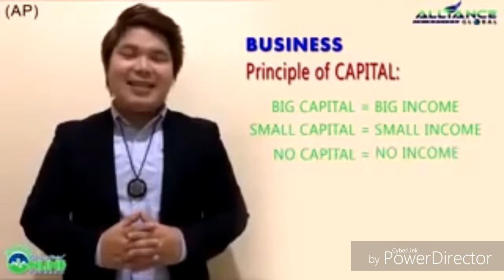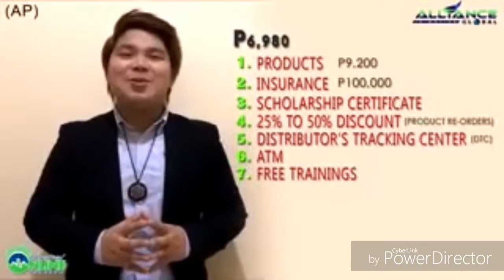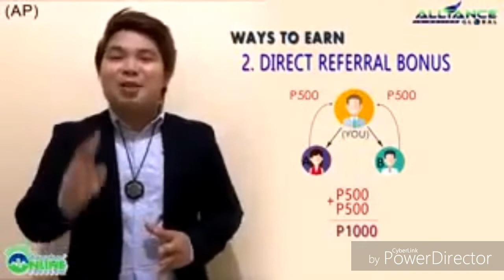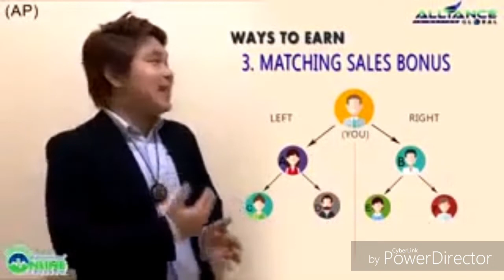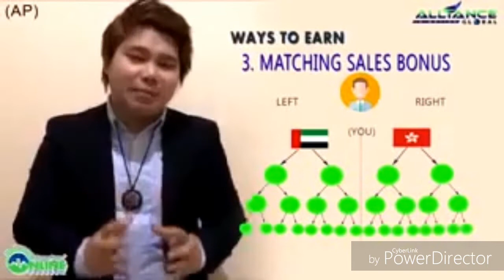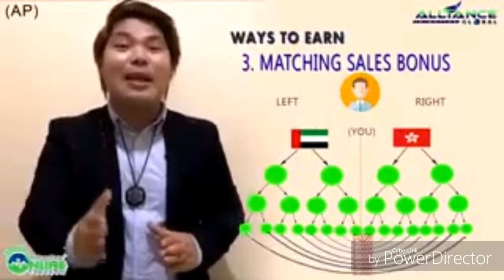NEGOSYONG ABOT KAYA,BINIPISYONG MASAGANA!!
This vedio is provided by  our team ultimate eagles international ..  to all aim global bussiness partners..

If you don't have a website for your AIM Global business yet, get one now @ You can't expect to compete with those who have websites if all you do is send text messages to get people to sign up! Trust me.
Category
People & Blogs
License